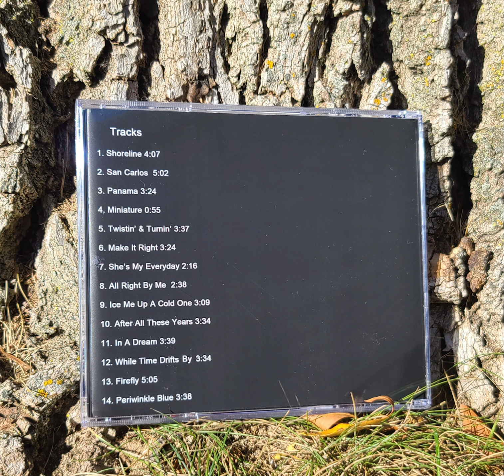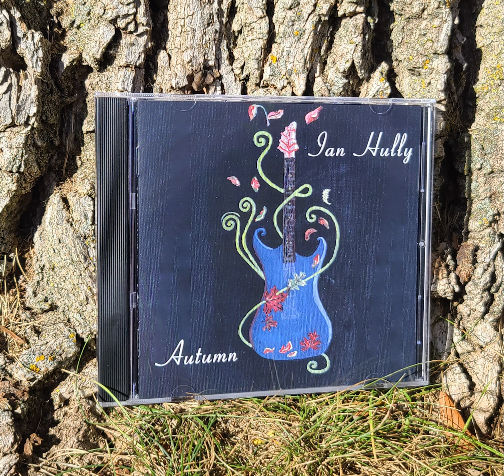01 Ian Hully - Shoreline - from the album: Autumn (2023)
01 - Shoreline
2013. Drums: Doug Copeland. Guitars, Bass, Guitar Synth: Ian Hully

Cover Art and Photo By: Catherine Gyselinck